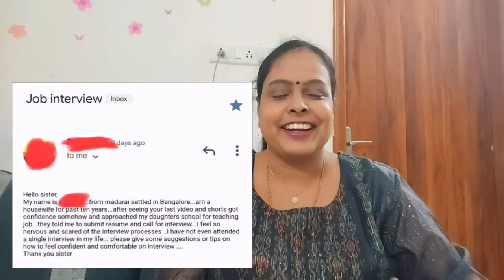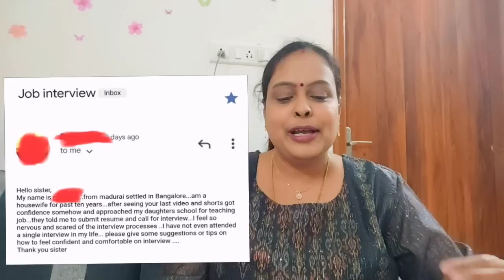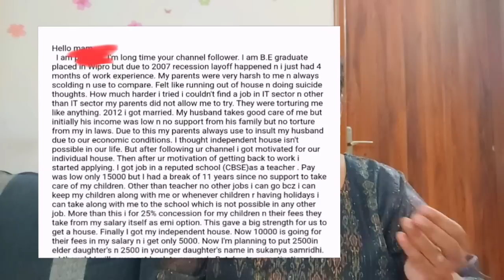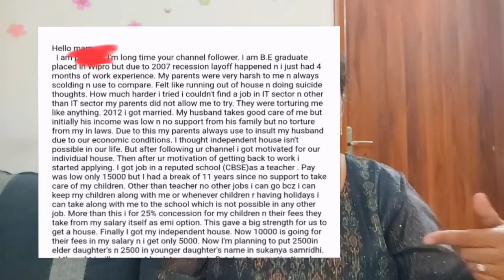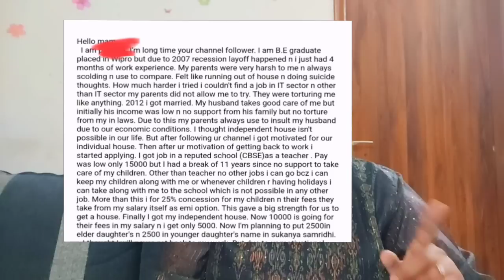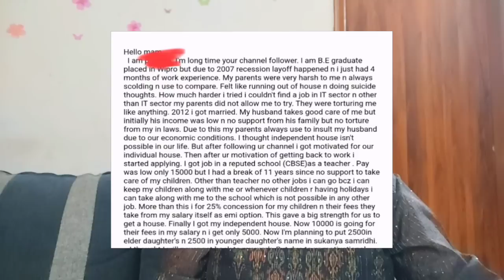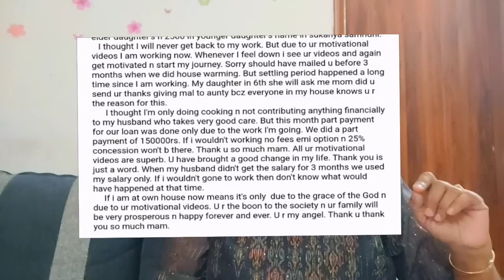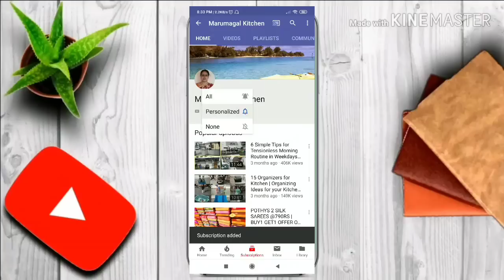வீட்டிலிருந்தே சம்பாதிக்க SUPER Idea|My Job Details|உண்மையை சொல்லிட்டேன்